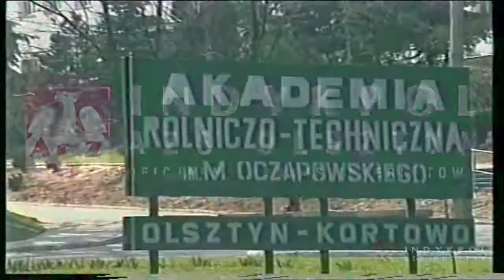Indykpol AZS Olsztyn zaprasza na "Świętą Wojnę", czyli Derby Akademickie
Akademickie derby w PlusLidze, to nie tylko walka o ligowe punkty. To "Święta Wojna" o miano najlepszej drużyny w Polsce. W historii AZS-u Olsztyn kilka takich spotkań decydowało o zdobyciu tytułu Mistrza Polski - tak było np. w 1991 roku, kiedy to ekipa ze stolicy Warmii i Mazur pokonała AZS Częstochowa. W najbliższą środę obie ekipy zmierzą się ponownie, tym razem o ligowe punkty. Początek meczu o godzinie 18:00 w hali Urania W jaki sposób kiedyś do derbów akademickich podchodzili siatkarze i jak to dzieje się teraz? Obejrzyjcie kolejny odcinek AZS TV.